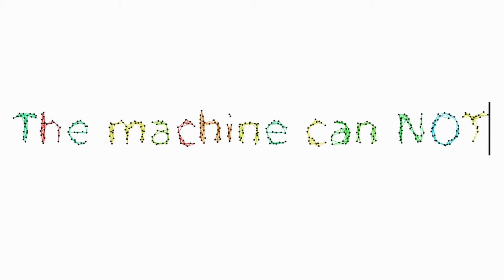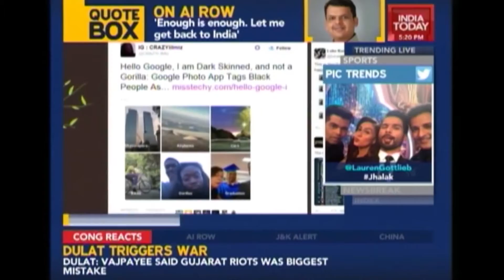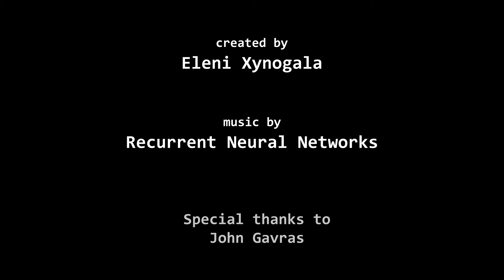Deeper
“Deeper” is a video, created during the project for the Theories & Technologies of Interaction Design unit of the Interaction Design Communication course in London College of Communication in University of the Arts London.
The goal of this video is to inform people for some useful implementations of Neural Networks, like face and voice recognition, and at the same time to intervene in the system, showing the negative impact that they have in people’s life, such as creating prejudice against black people, or creating fake porn.